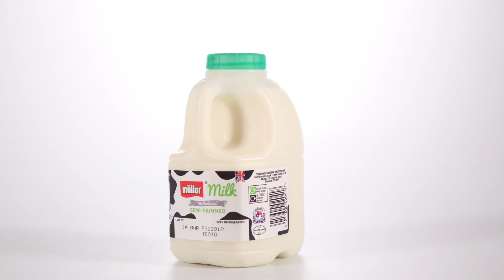Tommy Has A New Transformer Toy 💕Cartoons For Kids